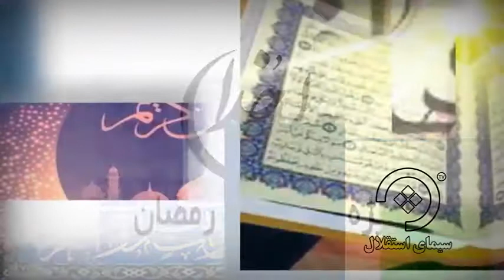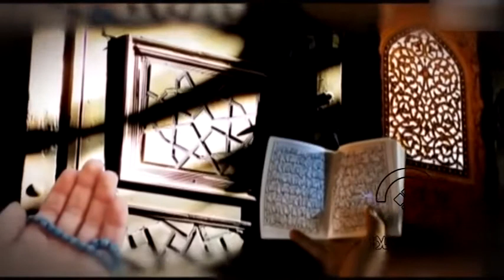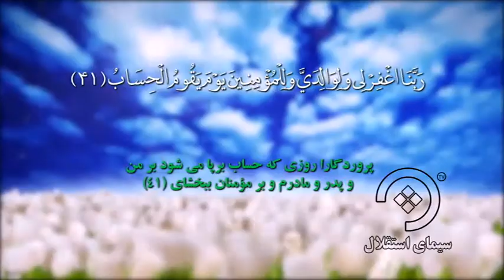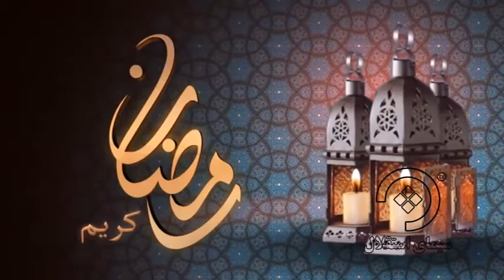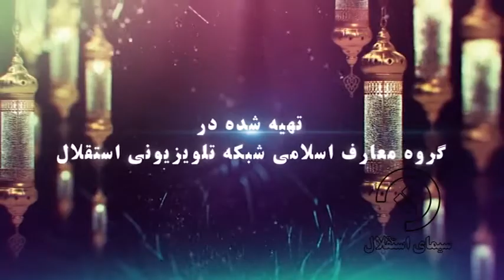ویژه برنامه مهمان خدا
شما خوبان میتوانید ویژه برنامه مهمان خدا را همه روزه ساعت 18:30 از شبکه تلویزیونی استقلال بیننده باشید.